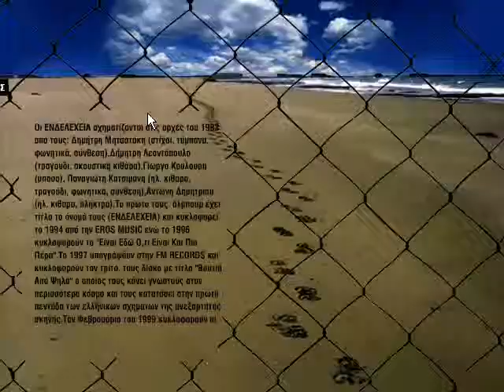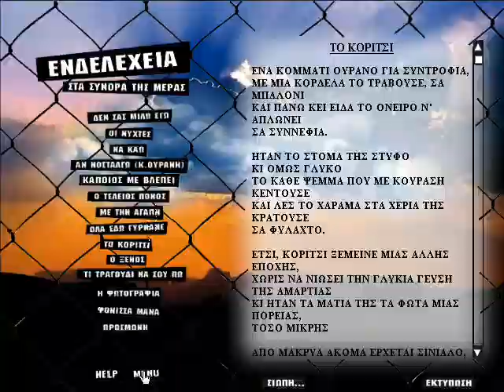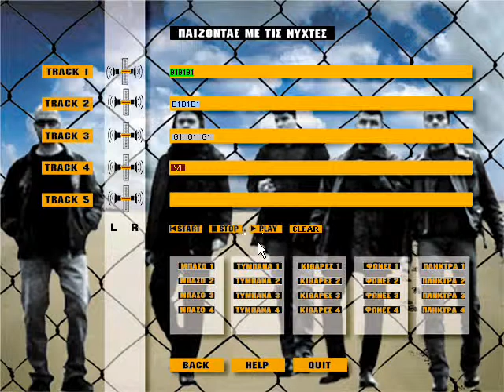ENDELEXEIA / ΕΝΔΕΛΕΧΕΙΑ "Στα σύνορα της μέρας"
A multimedia production presenting an album of the rock group "ENDELEXEIA". / Παρουσίαση του συγκροτήματος "ΕΝΔΕΛΕΧΕΙΑ" στο άλμπουμ "στα σύνορα της μέρας", από την FMRECORDS.
[2000,ver.1,lang.gr]